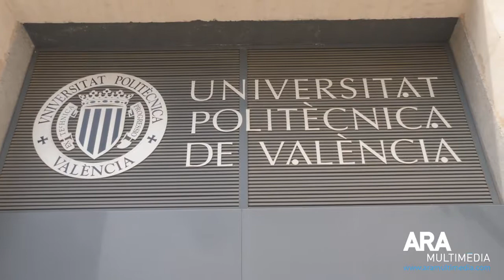Máster Universitario en Ingeniería de Organización y Logística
6 de junio 2018
Entrevista realizada por AraMultimèdia sobre el Máster Universitario en Ingeniería de Organización y Logística.